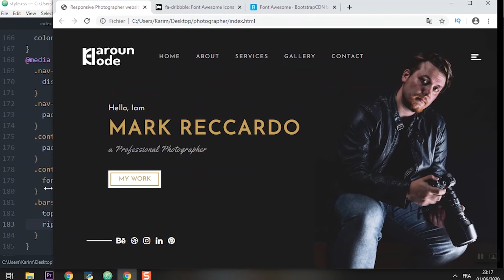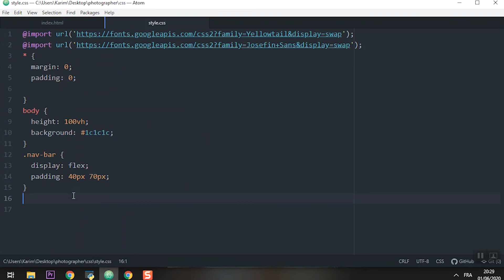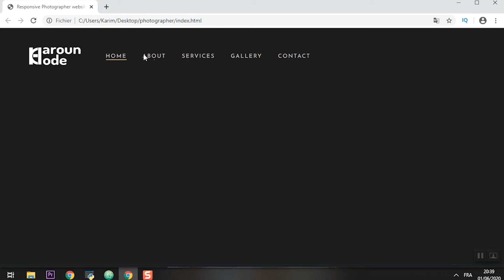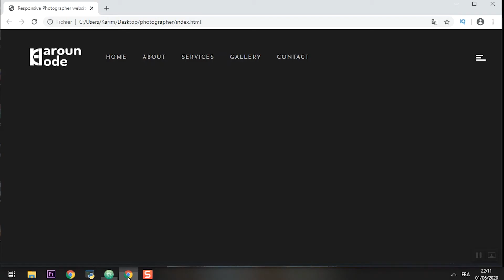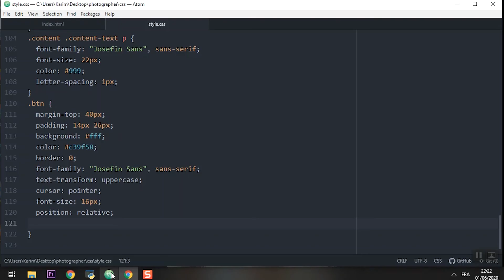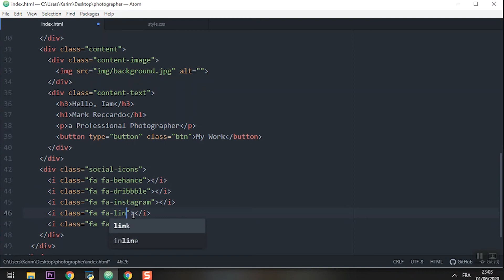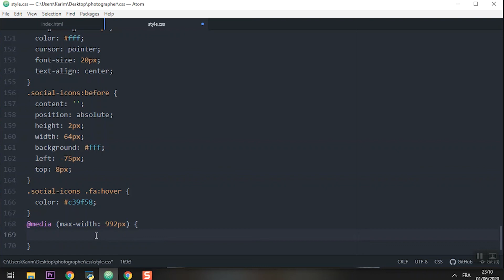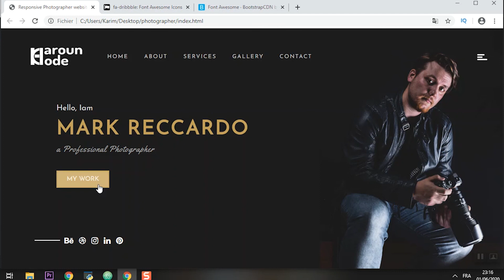how to make a personnel Responsive portfolio website using HTML and CSS only | web design tutorial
how to make a personnel Responsive portfolio website using HTML and CSS only, How To Create A Personal Portfolio Website, How to Make Creative Portfolio Design using HTML & CSS.

Photo by Vasadi Photography from Pexels

Step by Step Tutorial to Create a Responsive Website
Responsive Website Design Tutorial
How to build a responsive HTML CSS website
responsive web design with html5 and css3 tutorial step by step
steps for responsive web design
how to make website responsive using css
responsive web design tutorial
responsive web design free tutorial
how to make responsive website using html CSS
css responsive website
html responsive website
responove website design tutorial
css website design tutorial,html website design
Responsive Web Design Step by Step
how to make responsive website
responsive web design tutorial step by step
responsive web design tutorial for beginners
How To Make A Responsive Website Design
Responsive Web Design for Beginners
Step by Step Responsive Web Design Using HTML and CSS
Build a Responsive Website using Html CSS
Create a Responsive Website Using HTML CSS
Responsive Website design with CSS flexbox
responsive website using html5 and css3
Create Responsive Website Using HTML5 CSS3 and JavaScript
How to build a Complete Responsive Website from scratch
Html5 CSS3 Website Design Tutorial
Complete Responsive Website Using HTML CSS
responsive website
html
css3
css
html5
javascript
wesbite design